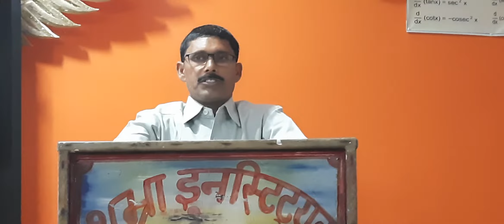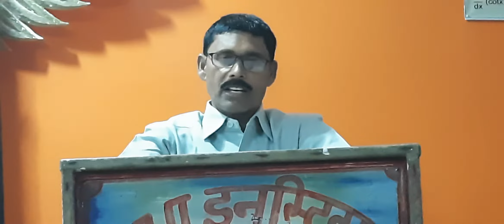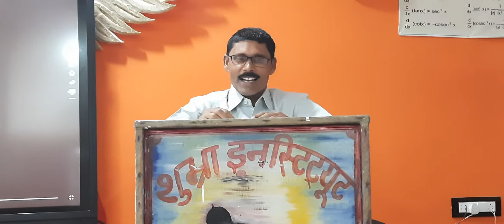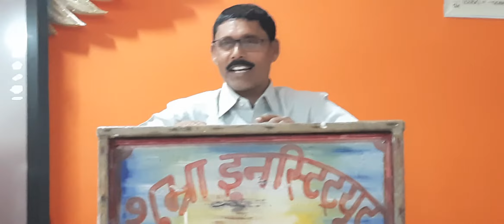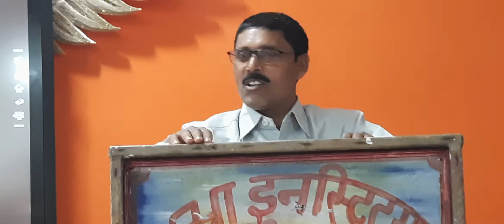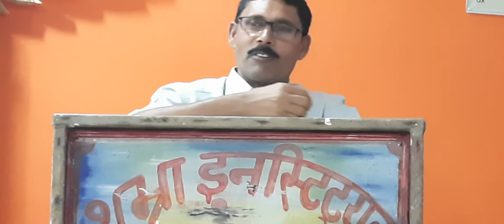शुभ्रा इंस्टिट्यूट में हिंदी दिवस के अवसर पर अपना उद्बोधन देते DAV डीएवी के योग शिक्षक धर्मेंद्र सर।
शुभ्रा_इंस्टिट्यूट चतरा में बहुत ही भव्य तरीके से मनाया गया हिंदी दिवस सह सम्मान समारोह।
                      इस सम्मान समारोह में चतरा कॉलेज चतरा के B.Ed संभाग के हिंदी विभाग के विभागाध्यक्ष नंदकिशोर सुलभ भैया को अंग वस्त्र और पवित्र ग्रंथ गीता देकर किया गया सम्मानित।
कार्यक्रम का शुरुआत मुख्य अतिथि चतरा कॉलेज B.Ed विभाग के विभागाध्यक्ष प्रोफेसर नंदकिशोर सुलभ, डॉक्टर नीतीश कुमार, कुमार चंदन, मृत्युंजय कुमार एवं संस्था के निर्देशक गोपाल_कुमार_वर्मा ने संयुक्त रूप से मां सरस्वती तथा भारत माता पर माल्यार्पण एवं दीप प्रज्वलन के साथ किया। तत्पश्चात युगराज गिटार पर जय गणेश जय गणेश देवा. पर समा बांधा अतिथियों के स्वागत में छात्राओं द्वारा स्वागत गीत प्रस्तुत किया गया।
                    इस अवसर पर प्रोफेसर सुलभ ने कहा कोई भी मौलिक कार्य मातृभाषा में ही संभव है बिना राजकीय संरक्षण के हिंदी लोक भाषा जन भाषा के रूप में स्थापित हुई है राष्ट्रीय एकीकरण में हिंदी की महत्वपूर्ण भूमिका है वर्तमान में झारखंड सरकार की नियोजन नीति से हिंदी को हटाना दुर्भाग्यपूर्ण तथा पूर्वाग्रह से प्रेरित कदम है।
          संस्थान के निदेशक गोपाल कुमार वर्मा ने कहा शुभ्रा इंस्टिट्यूट सिर्फ एकेडमिक उन्नति छात्रों में नहीं चाहता बल्कि छात्रों में व्यक्तित्व का चतुर्दिक विकास करने के लिए संकल्पित है राष्ट्र को एकता के सूत्र में बांधने की सामर्थ्य हिंदी में है।
           डाक्टर मुकुंद बिहारी झा सर ने कहा हिंदी में गंगा की प्रखर धारा है ।
        शिक्षक रुपए सिन्हा ने कहा हिंदी और मातृभाषा में शिक्षा छात्रों को सृजनशील बनाने की सामर्थ्य रखता है।

          कार्यक्रम को सफल बनाने में  चतरा कॉलेज B.Ed विभाग के विभागाध्यक्ष प्रोफेसर नंदकिशोर सुलभ, सतीश गुप्ता प्रधानाचार्य राज्य संपोषित उच्च विद्यालय चतरा,डॉक्टर नितेश सर सहायक शिक्षक सिमरिया प्लस टू हाई स्कूल चतरा, बिना कुमारी प्रधानाध्यापिका उत्क्रमित उच्च विद्यालय बन्हे, चंदन सर व अमित सर B.Ed शिक्षक चतरा कॉलेज चतरा, कुमार चंदन सिंह सहायक शिक्षक राज्य संपोषित उच्च विद्यालय चतरा, डॉक्टर मुकुंद बिहारी झा सेवानिवृत्त शिक्षक इंदुमती टिंबरेवाल चतरा, हरेराम सर सहायक शिक्षक दिभा मध्य विद्यालय चतरा, मृत्युंजय सर प्रतिनियोजित व्याख्याता प्राथमिक शिक्षक प्रशिक्षण महाविद्यालय सिमरिया, रुपेश सर सहायक शिक्षक बरैनी, बाबू मृत्युंजय सिंह इंदुमती स्कूल चतरा, डॉ रविकांत शुभम सचिव साहित्य सृजन मंच चतरा, अशोक सर सहायक शिक्षक लावालॉन्ग, विपिन जी विपिन मैथमेटिक्स क्लासेस जत्राहीबाग, धर्मेंद्र सर डीएवी पब्लिक स्कूल चतरा, सूरज भूषण शर्मा समाजसेवी सह कोषाध्यक्ष रोटी बैंक चतरा, बैजनाथ यदुवंशी सचिव रोटी बैंक चतरा एवं मंच का संचालन विकास चतुर्वेदी जी व्याख्याता मनोविज्ञान सत्यानंद भोक्ता इंटर कॉलेज चतरा एव इंस्टिट्यूट के छात्र छात्राओं  का भूमिका सराहनीय एवं वनंदनीय रहा।